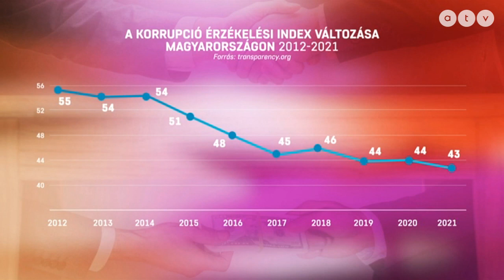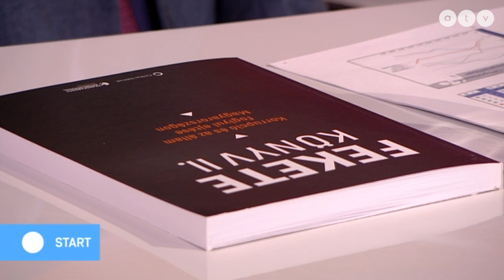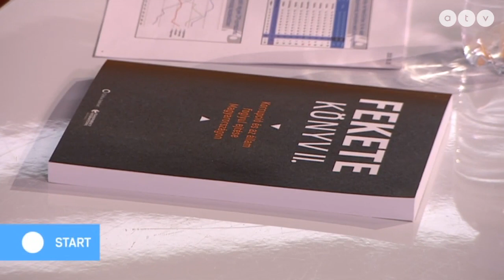Transparency International: Magyarország az EU második legkorruptabb tagállama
Az ATV Start vendége Ligeti Miklós jogi igazgató, Transparency International Magyarország.